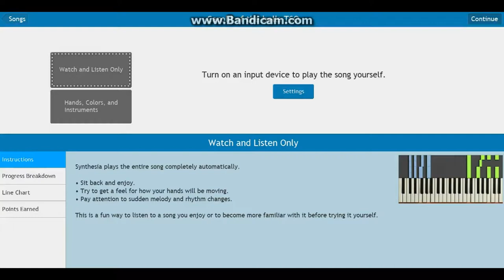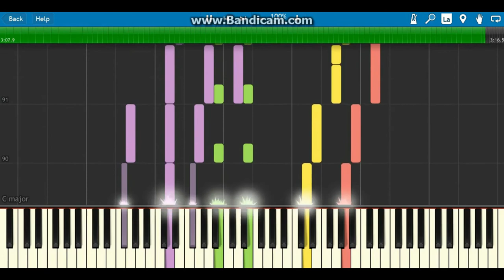how to play carol of the bells on piano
hey guys i hope you like this new new video how to play carol of the bells on piano by the siberian orchestra I know I that I already made a video similar to this but I think this sounded better